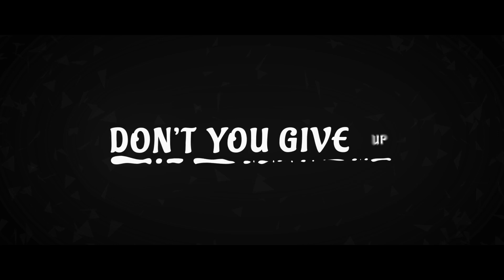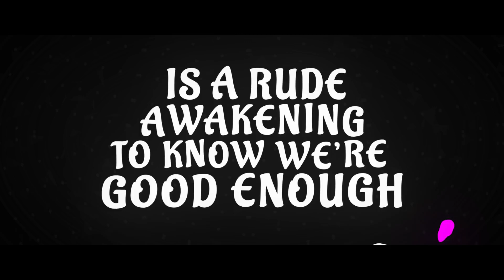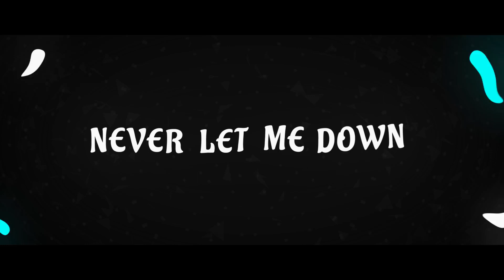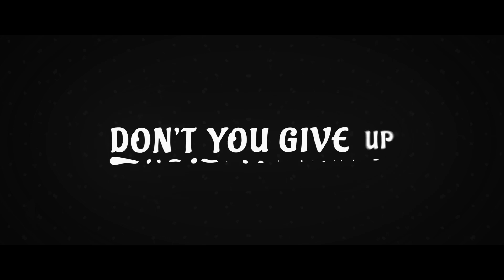DJ Snake ft Justin Bieber Let Me Love You Lyric Video